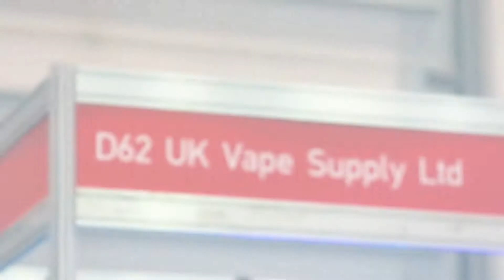UK Vape Supply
UK Vape Supply exhibiting at Vape Jam UK. A great salesman in an awesome vape promo showing off their top products at the show.